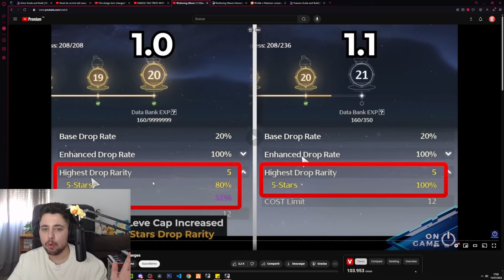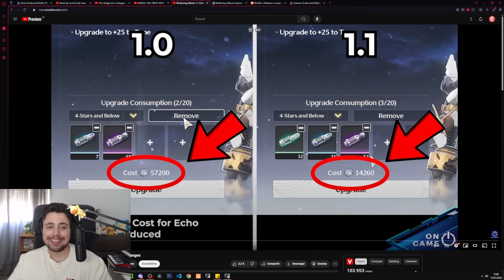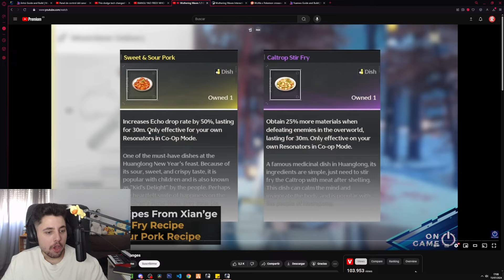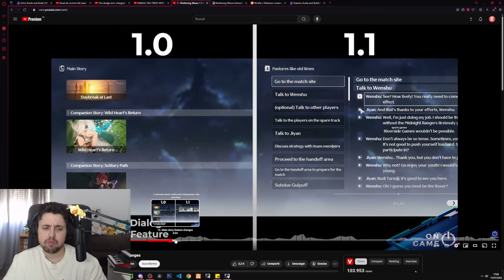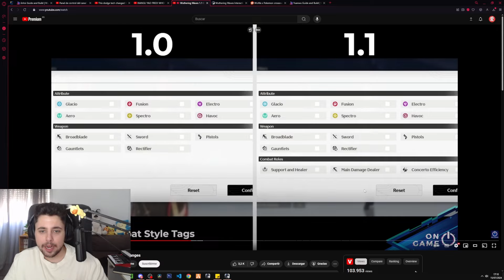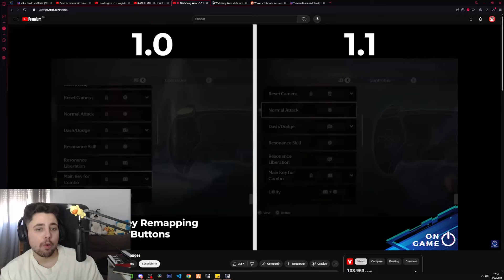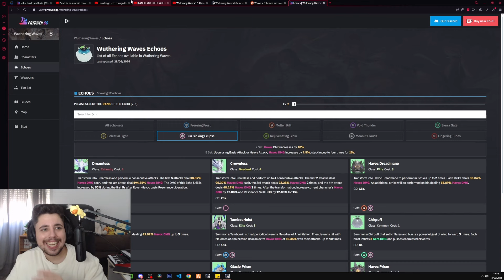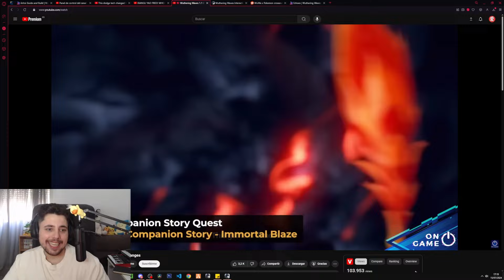¿HA MEJORADO WUTHERING WAVES?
Mejor equipo de Wuthering Waves ?
Mejor build de Wuthering Waves ?
Mejores tiradas de Wuthering Waves ?
Mejores Summons de Wuthering Waves ?
Mejor personaje de Wuthering Waves ?
Mejores personajes de Wuthering Waves ?
Mejores gachapones de Wuthering Waves ?
Mejores Banners de Wuthering Waves ?